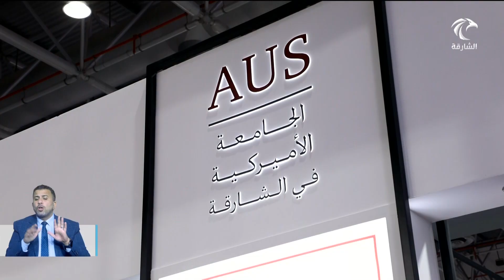انطلاق فعاليات النسخة الـ20 من "معرض التعليم الدولي" في مركز إكسبو بمشاركة 125 جامعة محلية وعالمية